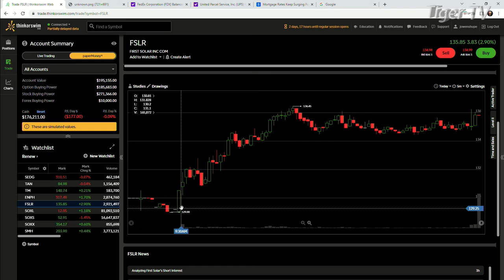September 16th, 4PM ET Market Update on TFNN - 2022